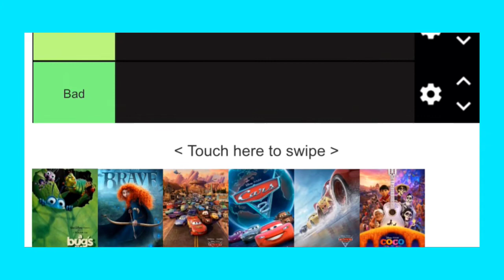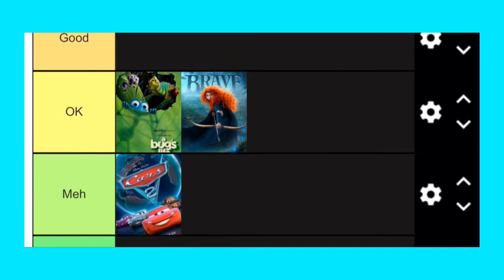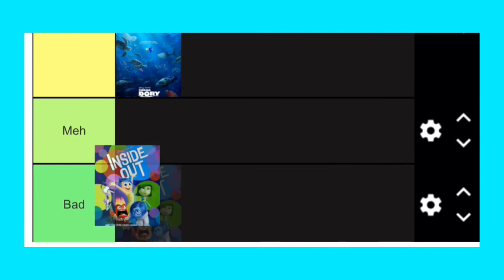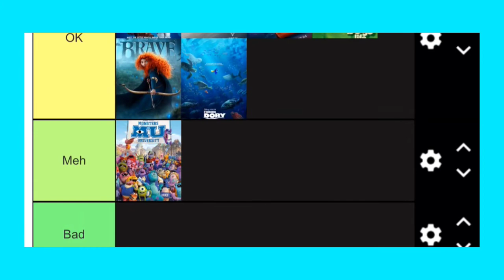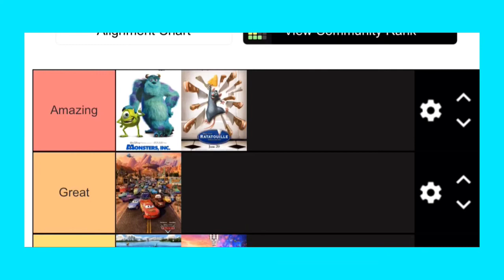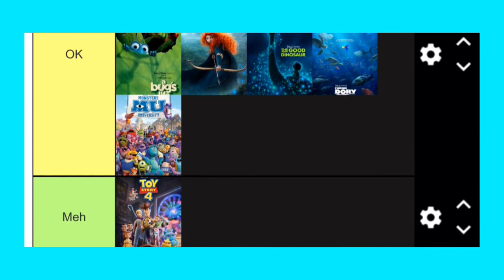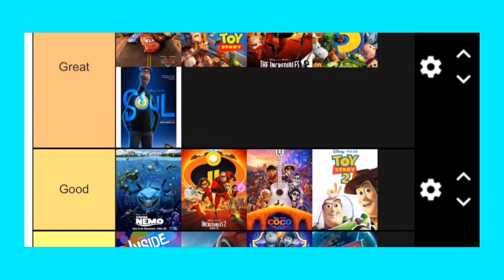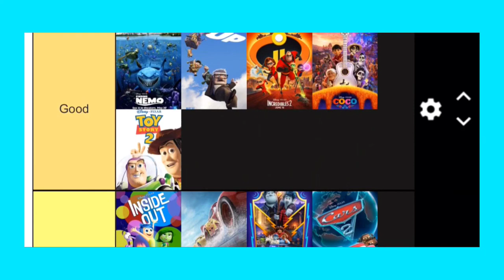Pixar Tier List (With Soul)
sOuL iS On DiSnEy pLuS rN